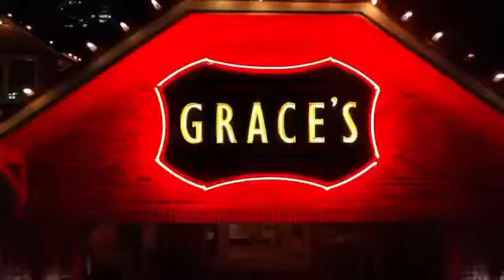For Life watch party & Dinner H-Town with 50cent 🙌🏽🔥💯 🎥 @krewsade bransoncognac🥃 lecheminduroi🍾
50 cent Texas December 2020
For Life dinner party.